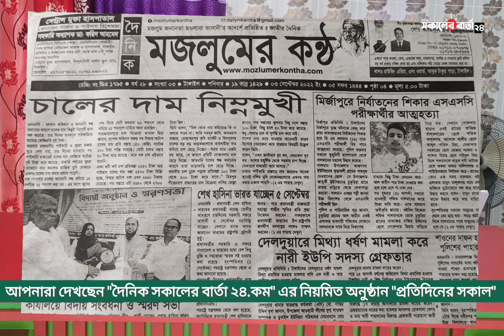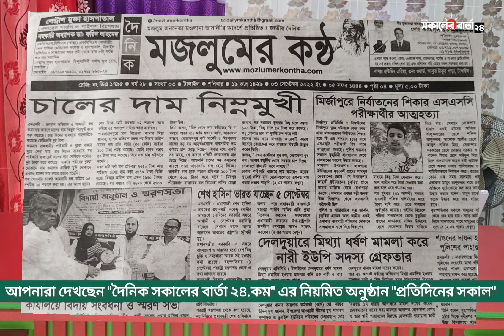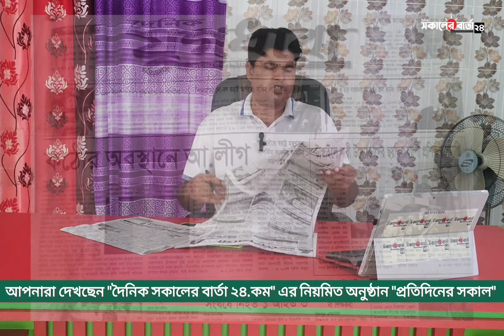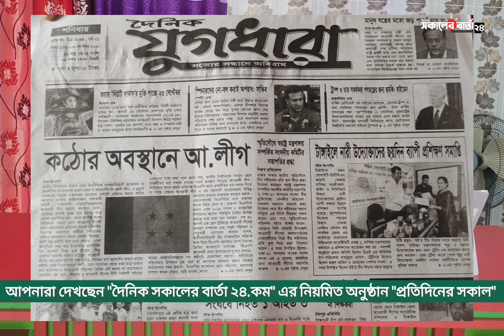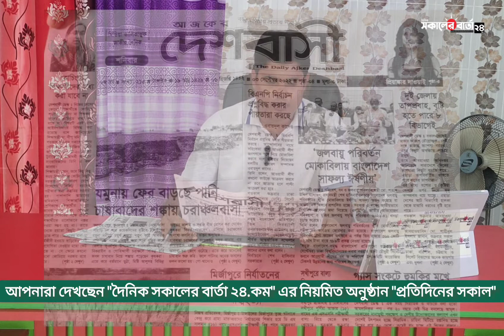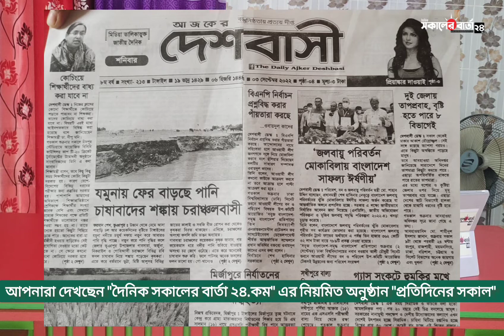আপনারা দেখছেন "দৈনিক সকালের বার্তা ২৪.কম" এর নিয়মিত অনুষ্ঠান "প্রতিদিনের সকাল"